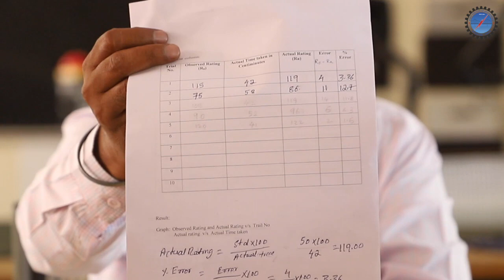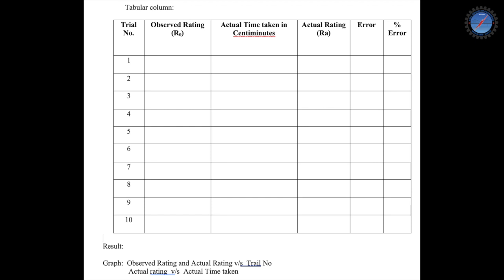Performance rating for dealing cards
Aim: To practice learn the performance rating for the given activity of dealing a deck of cards.

Apparatus: - Deck of cards, Stop watch.

Activity: Dealing a deck of playing card. A deck consists of 52 cards.

Procedure:
 The operator is made to perform the operation to be rated at the standard rate repeatedly till the observer gets an understanding about the pace of the operation.
 Now the operator is allowed to perform the operation at his desired pace. This pace of operation is compared with standard pace of operation
 If the pace is better than the standard pace, the operator is rated above 100 and vice versa proportionally.
  This procedure is repeated for number of trials and the observed rating is compared with the actual rating obtained using the stop watch
 The error in rating is calculated and the relevant graphs are plotted

Observations:

Standard Time required: 50 centiminutes

                                                                               Standard Time x 100
Actual Rating (Ra) =
                                                                                     Actual Time

Error = | Ro-Ra|

% Error =  Error/(Actual rating) x 100